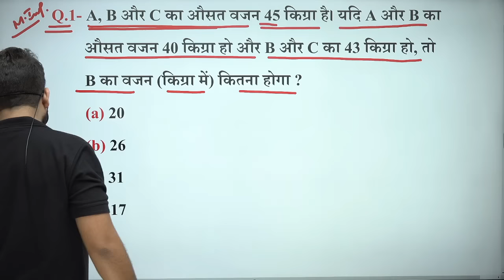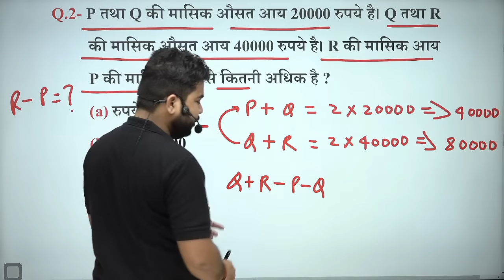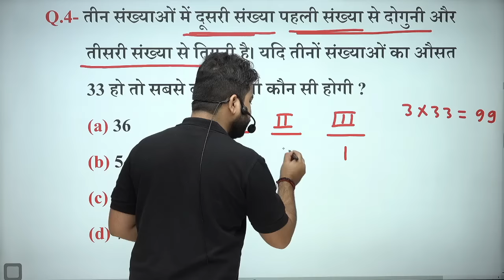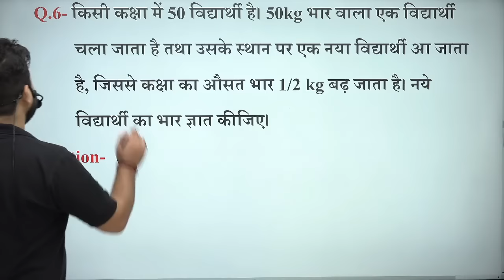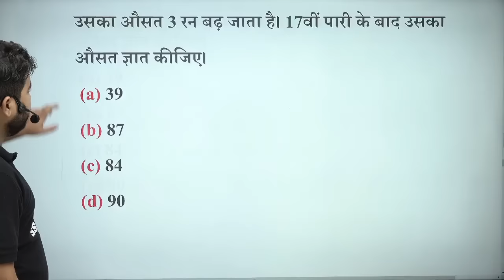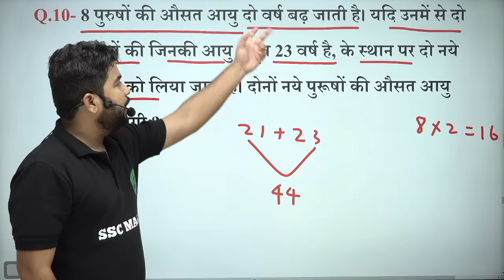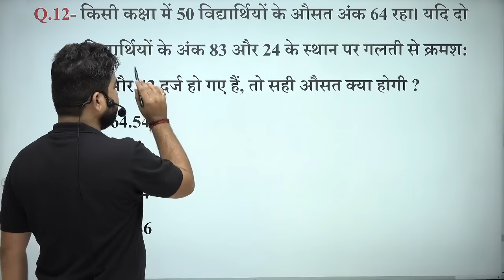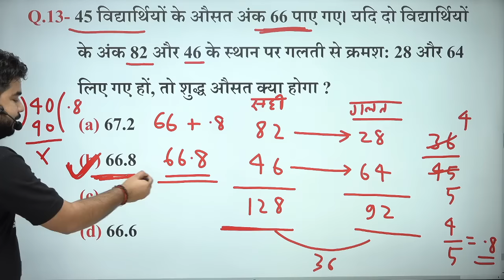Average (औसत) Class #4 Short Trick in hindi l Math For - SSC CGL, CHSL, MTS, CRPF, UPP, Railway, ALP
Maths बेसिक से और चैप्टर वाइज पढ़ने के लिए Download करें 🔴 SSC MAKER का APP 👇👇👇

दोस्तों Basic Maths का पार्ट - 1 से 5 तक देखने के लिए नीचे दिए गए लिंक पर क्लिक करें... 👇👇👇

Percentage (प्रतिशत) Part - 1 से 7 तक देखने के लिए नीचे दिए गए लिंक पर क्लिक करें... ⬇️⬇️⬇️

Profit & Loss (लाभ एवं हानि ) Part - 1 से 7 तक देखने के लिए नीचे दिए गए लिंक पर क्लिक करें... ⬇️⬇️⬇️

Discount (छूट/बट्टा) Part - 1 से 2 तक देखने के लिए नीचे दिए गए लिंक पर क्लिक करें... ⬇️⬇️⬇️

Simple Interest (साधारण ब्याज ) Part - 1 से 4 तक देखने के लिए नीचे दिए गए लिंक पर क्लिक करें... ⬇️⬇️⬇️

Compound Interest (चक्रवृद्धि ब्याज ) Part - 1 से 4 तक देखने के लिए नीचे दिए गए लिंक पर क्लिक करें... ⬇️⬇️⬇️

Mixture And Alligation (मिश्रण) Part - 1 से 4 तक देखने के लिए नीचे दिए गए लिंक पर क्लिक करें...

Time And Work (समय और कार्य) Part - 1 से 6 तक देखने के लिए नीचे दिए गए लिंक पर क्लिक करें...

Pipe and Cistern (नल और टंकी) Part - 1 से 2 तक देखने के लिए नीचे दिए गए लिंक पर क्लिक करें...

Boat And Stream (नाव और धारा) Part - 1
देखने के लिए नीचे दिए गए लिंक पर क्लिक करें...

LCM and HCF Part - 1 से 3 तक देखने के लिए नीचे दिए गए लिंक पर क्लिक करें...

Mensuration Part - 1 से 13 तक देखने के लिए नीचे दिए गए लिंक पर क्लिक करें...

Ratio And Proportion Part - 1 से 6 तक देखने के लिए नीचे दिए गए लिंक पर क्लिक करें...

Age (आयु) Class - 1 से 2 तक देखने के लिए नीचे दिए गए लिंक पर क्लिक करें...

Partnership (साझेदारी) Class - 1 से 2 तक देखने के लिए नीचे दिए गए लिंक पर क्लिक करें...